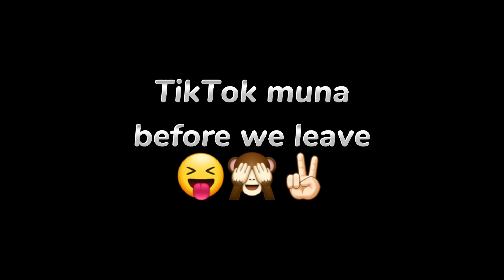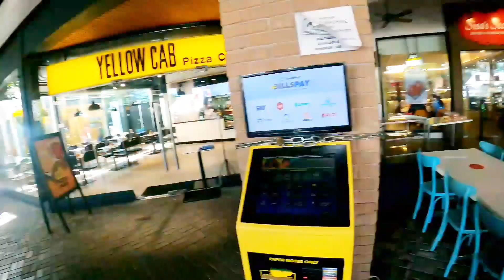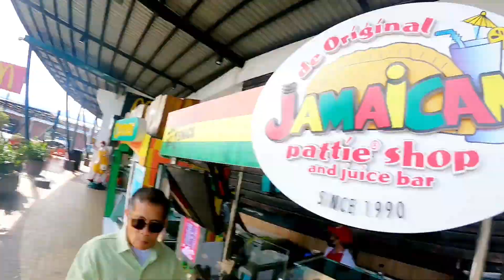Breaking-in our Montero Sport 2023 | Windmill Lausanne in Tagaytay | Visiting Friends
After the hand over of SNOW to us, we visited Windmill Lausanne in Tagaytay and then ambush visit to our dear friends in Cavite then back home the day after. Thank you Lord for a short but sweet get away with our new baby.

Also, LIKE & FOLLOW Mr. V Channel on Facebook for yummy cooking tips